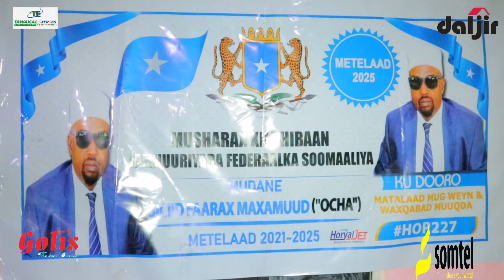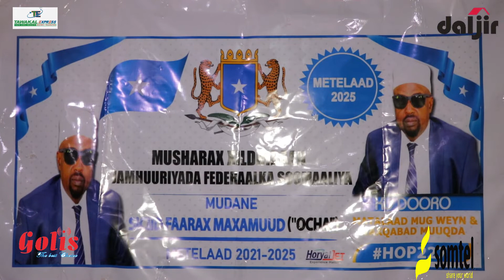MUSHARAX XILDHIBAAN DFS Siciid Faarax Moaxmuud "Ocha ayaa kulan laqaatay haweenka.